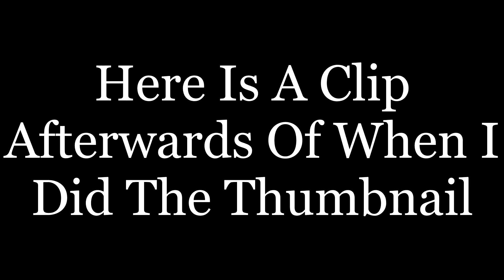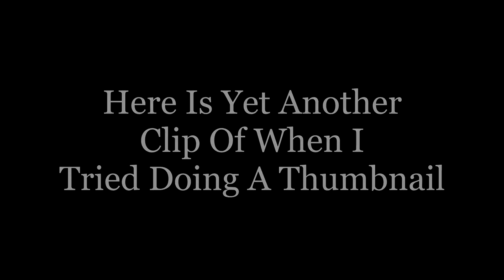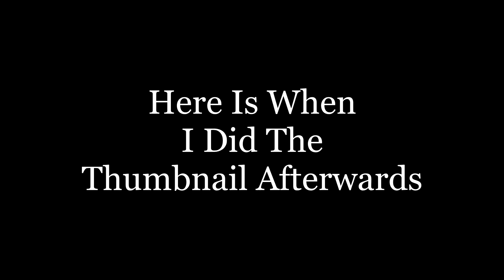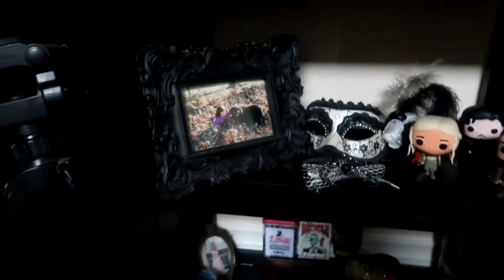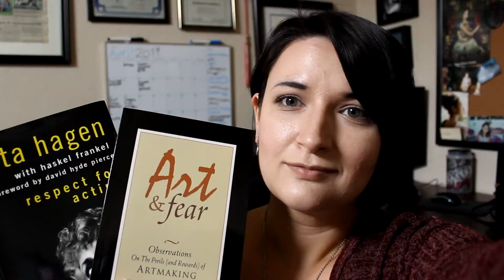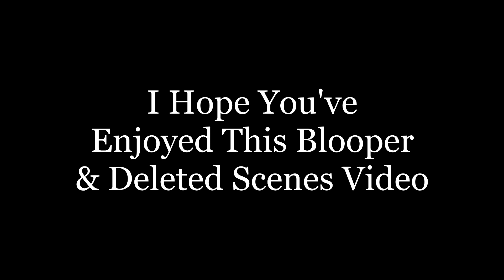Bloopers & Deleted Scenes #3 (Also a 200 Subscriber Special)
Hey guys! So I have reached 200 subscribers on YouTube and as always here is another blooper and deleted scenes moments from my previous videos. ^_^

If you enjoyed please sucker punch that like button, comment down below, also subscribe to my channel, join my Army of Darkness and click that notification button so you don't miss a single upload every single Friday/weekend. ^_^

Add me on Snapchat: KyrstenDrkAngel